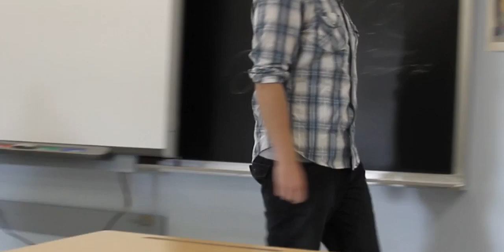AVSSTV: Halloween Dance Promo - Toulouse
Our version of Nicky Romero's music video for Toulouse.